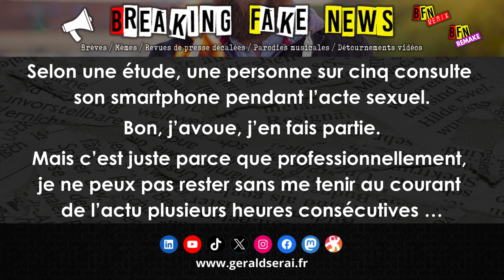Breaking Fake News : les brèves du 2 décembre 2023